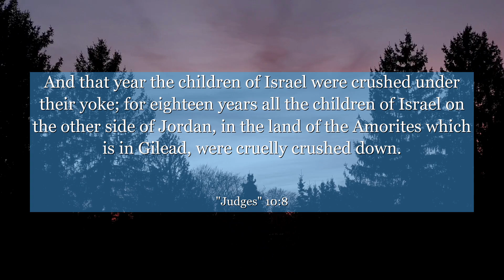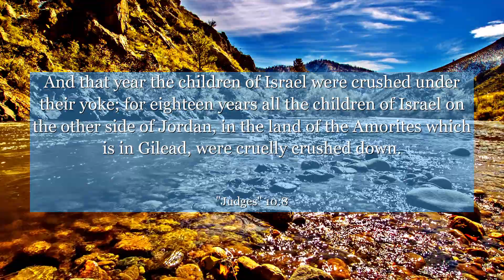Judges 10:8 And that year the children of Israel were crushed under their yoke; for eighteen years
In Judges 10:8, we find a powerful reminder of resilience and personal growth. This verse encapsulates a turning point in the chapter, where the Israelites, after years of straying from their faith, finally realize the consequences of their actions. It teaches us the importance of self-reflection, acknowledging our mistakes, and seeking redemption. Let this verse inspire you to confront your own shortcomings, learn from them, and embark on a journey of self-improvement.